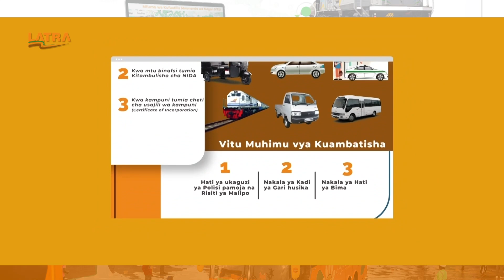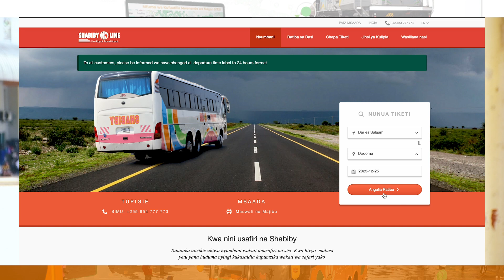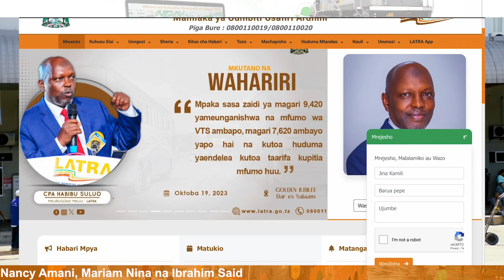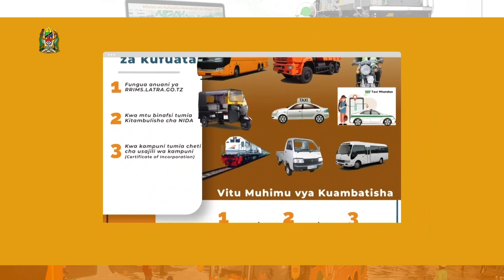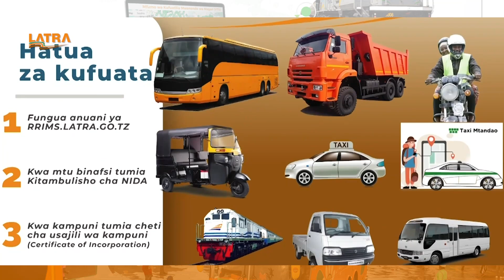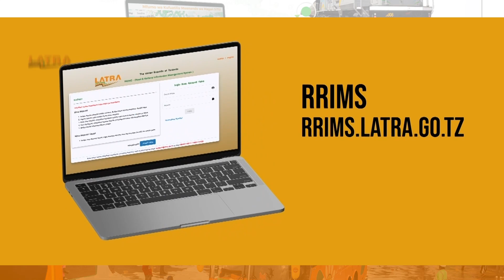Hali ya usafiri katika kipindi cha mwisho wa mwaka kwa mabasi ya masafa marefu.